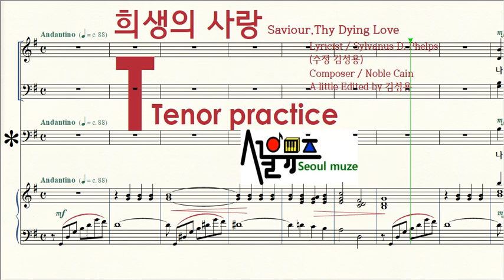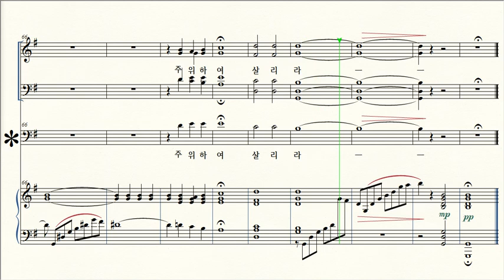희생의 사랑 / 3 Tenor practice 연습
Title / 희생의 사랑 Saviour,Thy Dying Love
***((비대면 찬양연습을 위한 Midi영상 입니다))***
Composer / Noble Cain
A little Edited by 김성용
Lyricist / Sylvanus D. Phelps (수정 김성용)
Copyright / 서울뮤즈 Seoul muze 릴렉스 크리닉 Relax clinic **